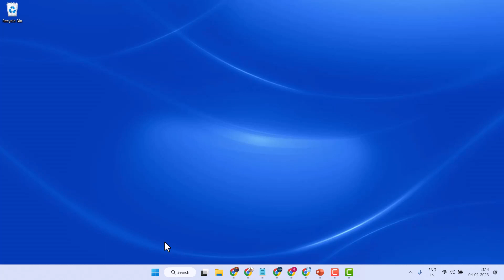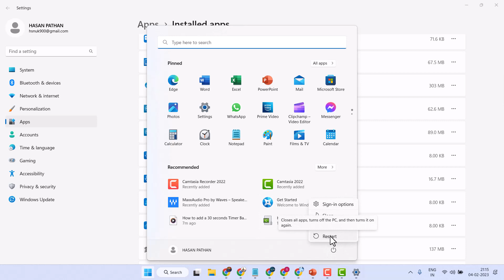How to Uninstall WinRAR in Windows 11 🔥🔥🔥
About WebNots
WebNots is a pure technology-based channel. This channel makes videos on Mobile Technology, Computer & Information
Technology, MS Office, How to Tutorials, Mobile Applications, Software, and the Internet.